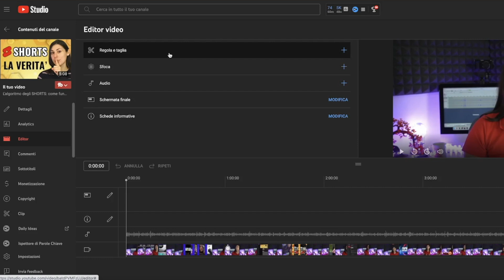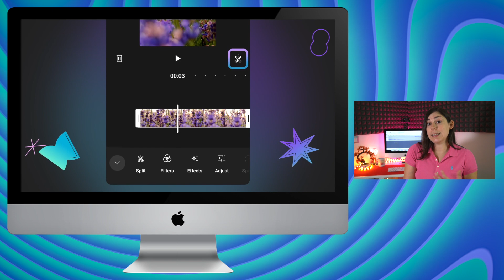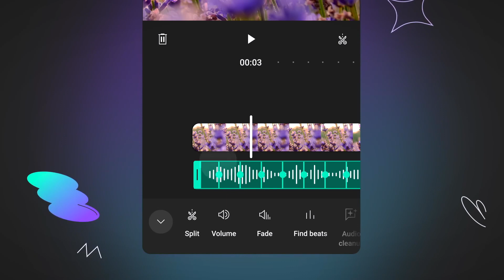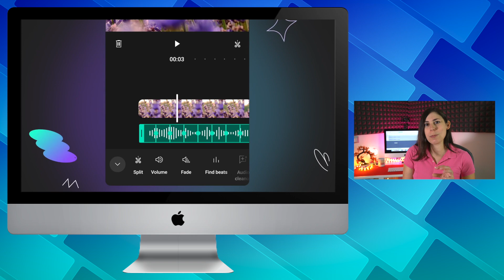Youtube lancia la sua APP per MONTARE VIDEO!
E’ in arrivo l’app di editing video di Youtube, con cui potrai montare direttamente da cellulare i tuoi shorts e i tuoi video lunghi.

Si chiamerà Youtube Create, vediamo qualche funzionalità e caratteristica in anteprima.

LINK RAPIDI:
00:00 Introduzione a Youtube Create
00:15 Addio vecchio editor
01:15 Montaggio
01:51 Testi e sottotitoli
02:14 Musica e Audio
03:22 Collegamento a Youtube
03:54 Quando arriverà?